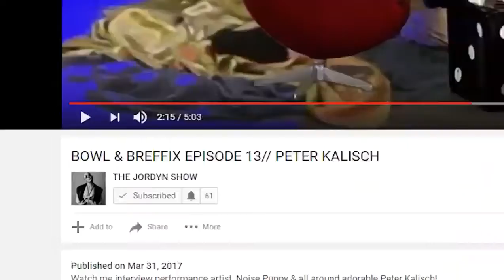Bowl & Breffix Season 2 Episode 1 - DAVID LUNCH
Chris Dotson AKA David Lunch
YouTube.com/notdavidlynch